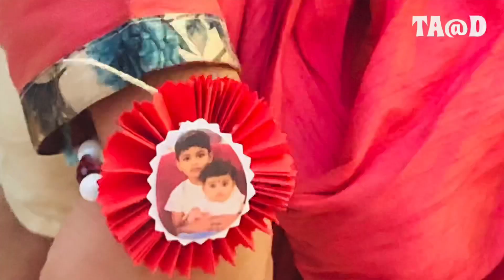RakshaBandhan @home with my kids😊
RakshaBandhan Celebrations at my home in Dubai with my cute little kids...